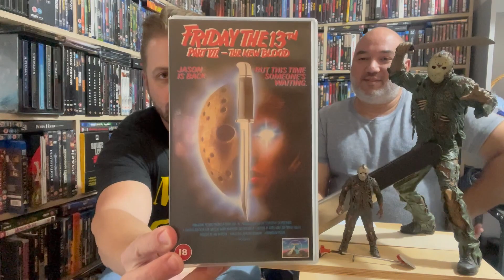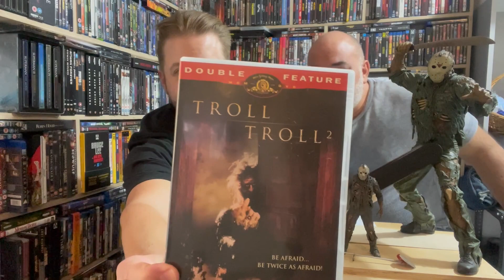Movie Talk ep2 - Friday the 13th Part 7: The New Blood (1988) Παρασκευη και 13 Μερος 7 - Το Νεο Αιμα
Συζητηση και αποψεις για το Παρασκευη και 13 μερος 7: Το Νεο Αιμα (1988)